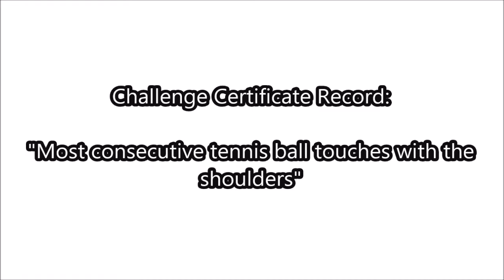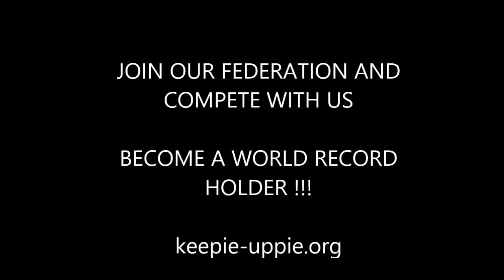Most consecutive tennis ball touches with the shoulders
Keepie-uppie World Records Federation - Chellenge Certificate Record (Most consecutive tennis ball touches with the shoilders)